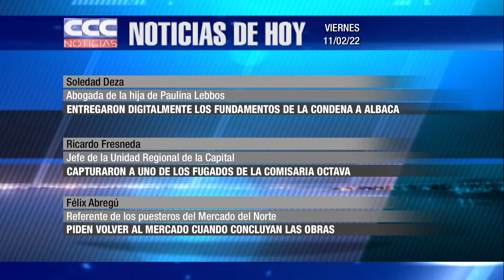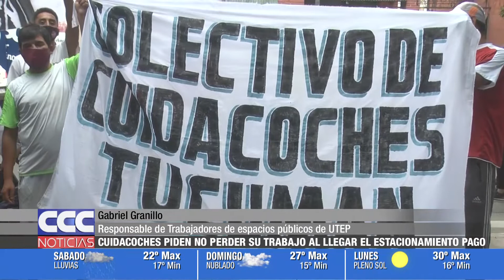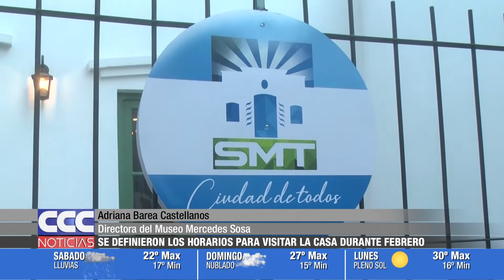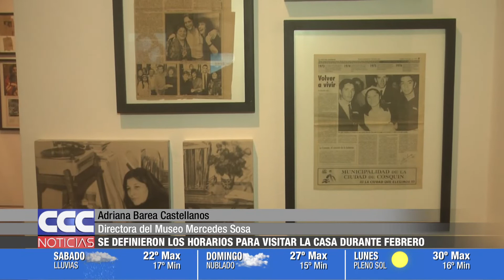CCC NOTICIAS 11 02 22